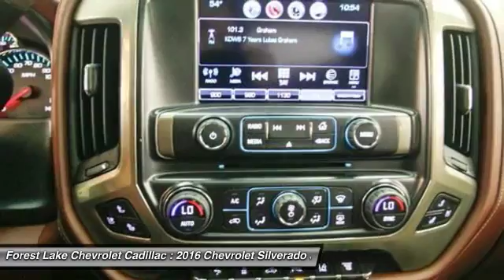2016 Chevrolet Silverado 3500HD High Country Forest Lake MN T16361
2016 Chevrolet Silverado 3500HD High Country

Lifetime Warranty Included at NO COST TO YOU!. Trailering Equipment, Silverado 3500HD High Country, Allison 1000 6-Speed Automatic, Chrome wheels, Forward Collision Alert, Front Bucket Seats, Heated & Vented Front Seating, High Idle Switch, Navigation System, Power Sunroof, Ultrasonic Front & Rear Park Assist, and Unauthorized Entry Theft-Deterrent System. Prices include rebates and discounts that most will qualify for.  You may qualify for additional discounts.  See dealer for final pricing. brbrHow reassuring is the proven work ethic of this stout 2016 Chevrolet Silverado 3500HD? You just simply can't beat a Chevrolet product. This Silverado 3500HD is nicely equipped with features such as Trailering Equipment, Allison 1000 6-Speed Automatic, Chrome wheels, Forward Collision Alert, Front Bucket Seats, Heated & Vented Front Seating, High Idle Switch, Lifetime Warranty Included at NO COST TO YOU!, Navigation System, Power Sunroof, Silverado 3500HD High Country, Ultrasonic Front & Rear Park Assist, and Unauthorized Entry Theft-Deterrent System. brbrForest Lake Chevrolet Cadillac is proud to serve Northern Minnesota, Northwest Wisconsin, and the Twin Cities metro area. We are here to assist you in obtaining the new Chevrolet or Cadillac that suits your needs and lifestyle.  Call to find out how we can get you in the right vehicle today.Internet prices include all common rebates. Please see Dealer for details. We honor any and all other available discounts or additional rebates you may qualify for, including GM Supplier and Employee Pricing. Additional discounts will be subtracted from our everyday internet price! You may qualify for more incentives! See dealer for details.*Vehicles used for Snow Plowing or Commercial use are excluded from our FREE LIFETIME WARRANTY. All prices include $1000 trade in Bonus Cash for 2005 or new trade in with under 120k miles and $500 Finance Bonus Cash if you finance with Forest Lake Chev.  Please contact dealer for details and final pricing! $1,000 - Chevrolet Conquest Towards Purchase Private Offer. Exp. 05/16, $1,000 - General Motors Consumer Cash Program. Exp. 05/31